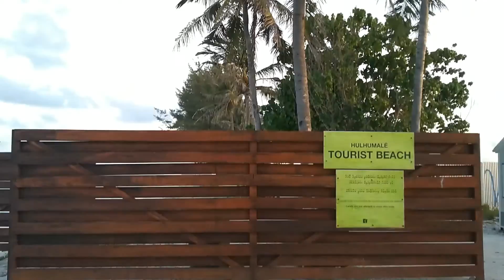Hulhumale Maldives 2018 Part II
Beautiful beach and nice air. Good for relaxing and healthy life style. But living cost a bit expensive...